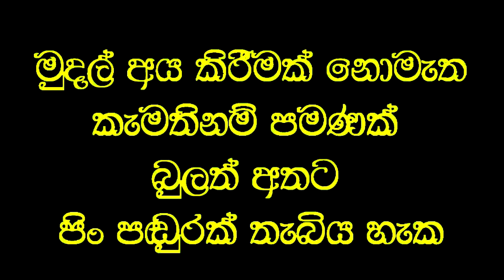රෝගයක් සුවවීමේ සහ අඩුවීමේ වෙනස හඳුනාගන්න.